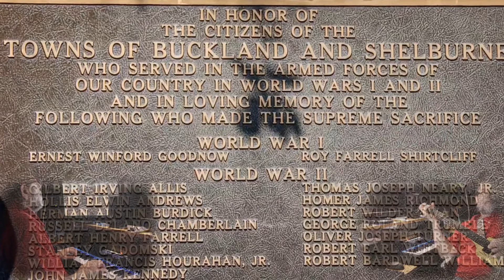"Bridge Of Flowers", Photography by Maureen Feerick Danforth (studio takes)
"Bridge of Flowers" is in Shelbrurne Falls, Massachusetts. The flowers are maintained by the town. The bridge is an old railroad trestle. There is a monument to WW1 and WW2 Veterans. It is such a peaceful location and monument to peace.
Maureen and I had finished the video, but it was not published until 5 weeks after I had lost her in 2018. I love this video and will sit and play my guitar to it. Like several things we worked on, she never was able to see the final takes. I just wish I had taken pictures of her taking pictures to add this video. If you want to see the first version I published on April 15th, 2018, you will have to look back on You Tube to find it. If you do, you will not have to look at my ugly face.
I hope Maureen’s work brings a smile to someone.